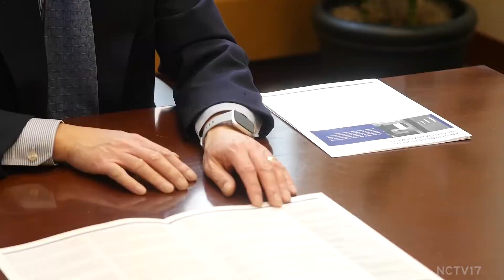Building and Managing Wealth with Kam Kniss on 630 Naperville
On this Business Forward, Kaylin Risvold, President and CEO of the Naperville Area Chamber of Commerce, sits down with Naperville Bank & Trust’s Kam Kniss at the historic downtown Naperville Bank and Trust branch to discuss inflation, interest rates, housing and building and managing wealth.

Watch the full 630 Naperville with our Business Forward segment

What is 630 Naperville?
Hosted by Joe Chura, a local entrepreneur, 630 Naperville is a monthly lifestyle talk show that introduces viewers to a wide variety of engaging people, local places, and serves up advice from experts, all to keep you connected in the 630!

In the first episode meet Kam Kniss in the “Business Forward” segment. As CEO of Naperville Bank & Trust Company, Kam chats with Kaylin Risvold, President & CEO of the Naperville Area Chamber of Commerce, about how to build and sustain wealth.

Danielle Tufano takes a trip “Around Downtown,” and stops in for a visit with Becky Anderson, a 5th generation Napervillian and owner of Anderson’s Bookshop to find out what she recommends as this year’s best vacation reads.

Tufano, the Downtown Naperville Alliance’s Executive Director had this to say about the new show, “The DNA is very excited to partner with NCTV17 on this new project! What a wonderful opportunity to showcase some of our beloved Downtown Naperville merchants, all while supporting our town’s amazing nonprofit TV station.”

Over at the Fort Hill Activity Center, Naperville Park District’s Director of Marketing & Communication, Sameera Luthman, discusses the benefits of exercising on the mind, body and spirit in “Park It.” Something we all benefit from after two years of COVID.

With tax season approaching, Joe sits down in-studio with Anita Knotts as she shares great tips for tax preparedness in a segment aptly named, “Dollars and Sense.” "I'm so excited for Lotus Women's Institute to partner with NCTV17 on the new 630 Naperville! It's an excellent opportunity to have some candid conversations on financial topics and share helpful nuggets that I've learned throughout my career in wealth management,” stated Knotts, Founder & CEO of Lotus Women’s Institute.

Rounding out the first episode of 630 Naperville just after following the Olympic ice skaters, we take-a-look at creative ice dancing happening at Seven Bridges and spotlight the performing arts.